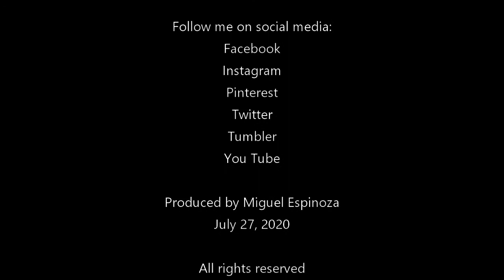Painting Flowers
I never saw myself painting flowers as a "serious artist." I am glad my attitude changed as I matured because it is very satisfying and enjoyable to paint beauty as it happens.